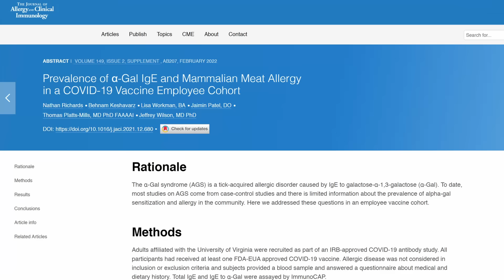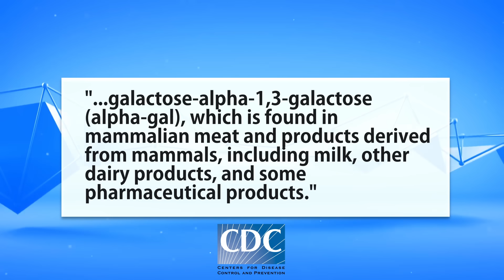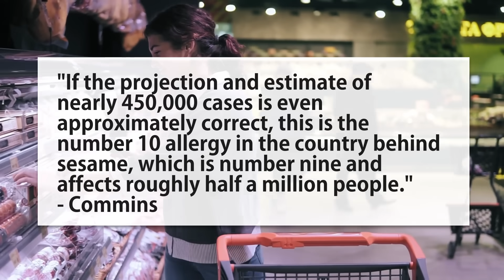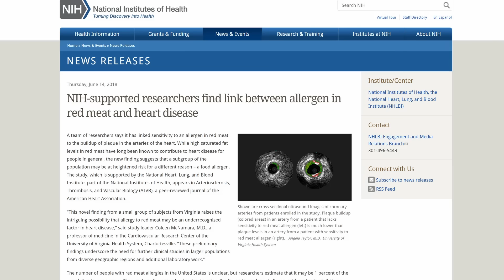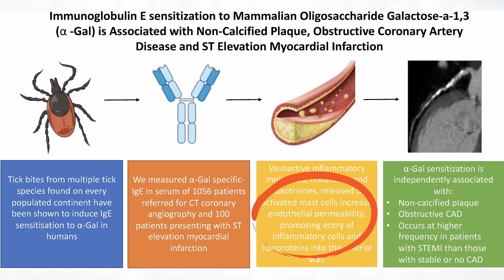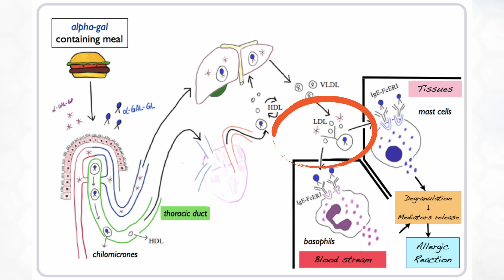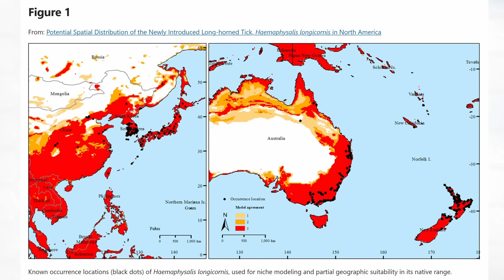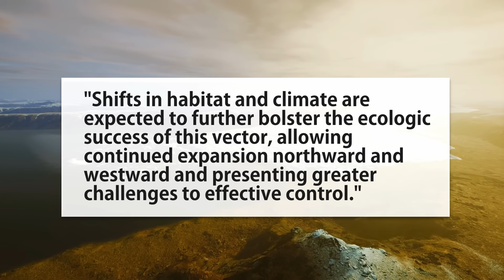Meat is Now a Top 10 Allergy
How meat has become a top 10 food allergy and the research on how it leads to the creation of unique, *super LDL* (bad cholesterol) that accelerates heart disease.